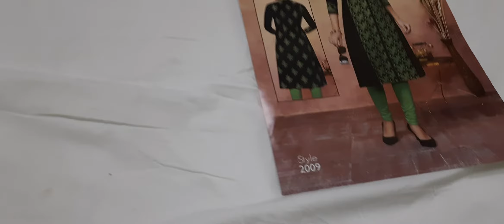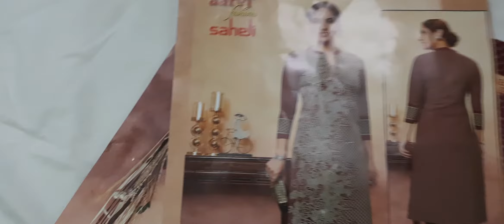Tops collection in (8/2/21)